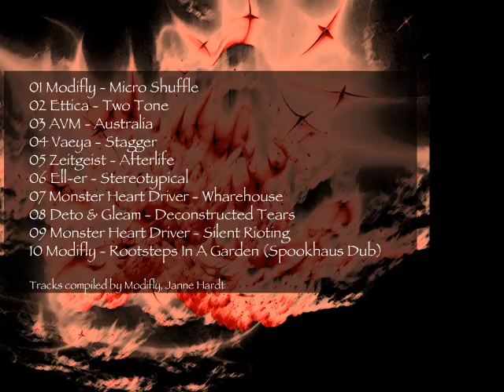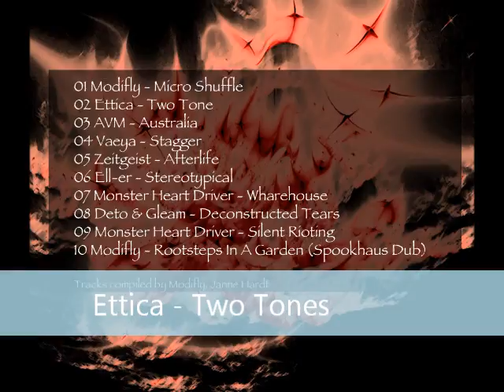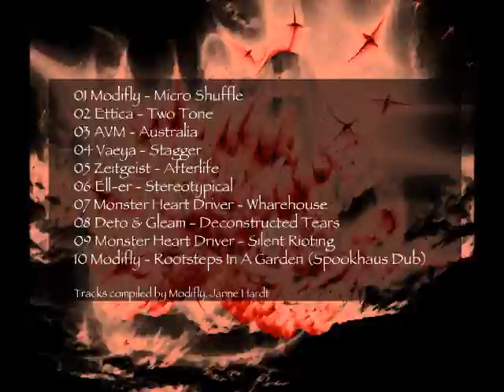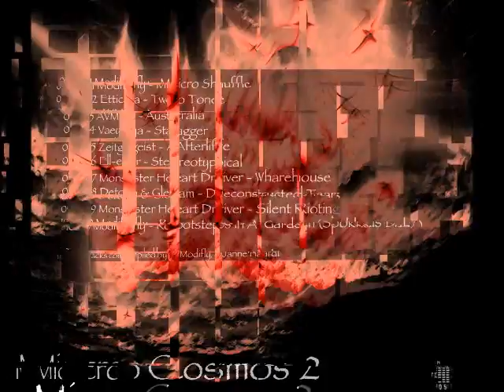Ettica - Two Tones (Original Mix)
Part of the free downloadable " Micro Cosmos 2 "- Compilation on Glitchy.Tonic.Records